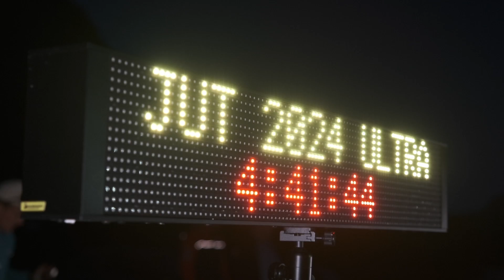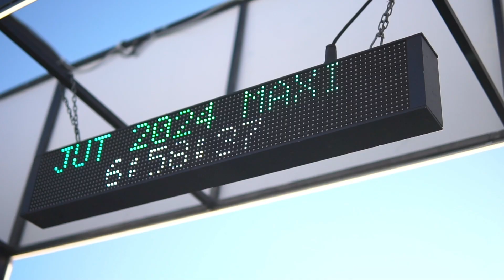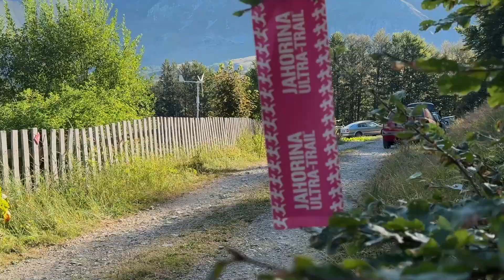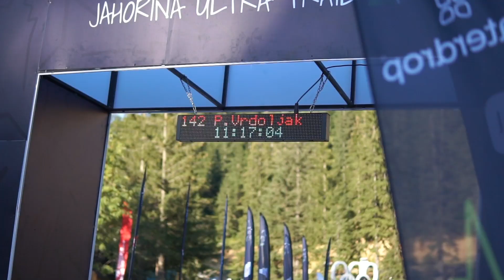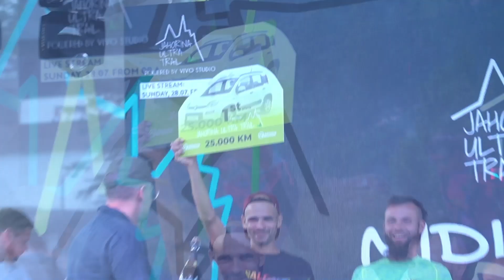JUT 2025 - Ultra i Maxi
Predstavljamo vam priču o hrabrosti, snazi i nevjerovatnoj volji. ✨Svaki kilometar je bio priča za sebe – o borbi s prirodom, o pogledu s planinskih visina koji oduzima dah, i o onim tihim momentima kada čujete samo svoje srce kako kuca.
Ovi heroji staza, sa svojih 78 i 160 kilometara pod nogama, pokazali su nam da je sve moguće uz dovoljno truda i ljubavi prema onome što radimo.
Ovo su ljudi koji nas podsjećaju da je svaki korak važan, svaki uspon vrijedan, i da je cilj samo šlag na torti onog puta koji smo prešli.
Hvala svima koji ste sa nama dijelili ove magične trenutke. Ovaj video je naš način da sačuvamo uspomene i inspirišemo buduće generacije zahvaljujući @vivo.studio ☁️Vidimo se opet, jer Jahorina uvijek ima još priča da ispriča